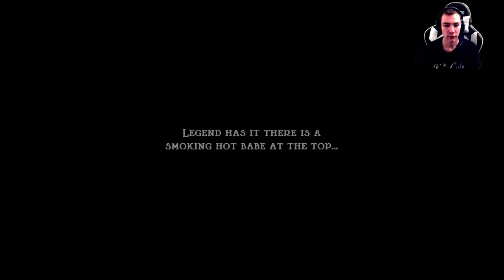Cathedral Under The Blue Ruins - Jump King #8